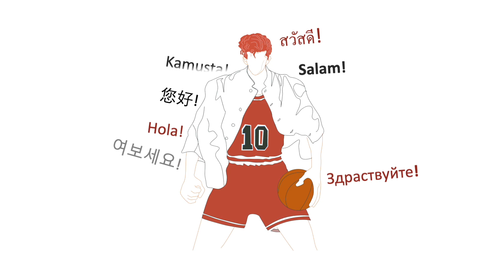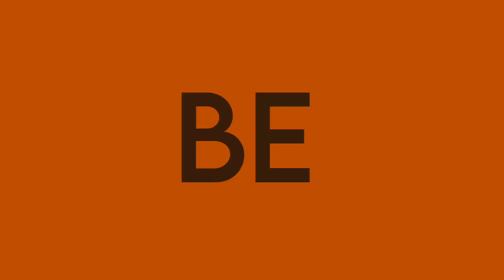TOO OP?: KAZUSHI VOLLEYBALLED SENDOH'S ULTI DUNK! [Compared with normal block]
Is Kazushi's ulti too OP?

Audio Credit
🎵 Track Info: